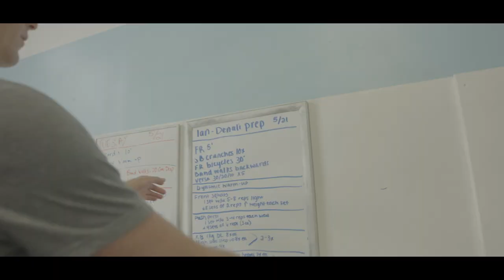How Surfer Ian Walsh Trained to Summit Denali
When big wave surfer Ian Walsh successfully summited and snowboarded Denali, the highest peak in North America, he left nothing to chance. Ian's incredible attention to detail starts with his training and recovery. To celebrate Ian Walsh's 20,308 ft summit of Denali, Strength Recovery Protein is 20.308% off. Use code DENALI.